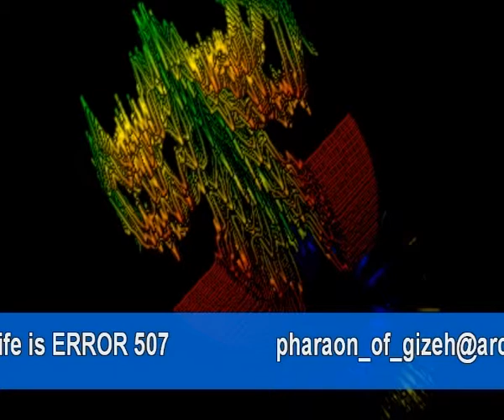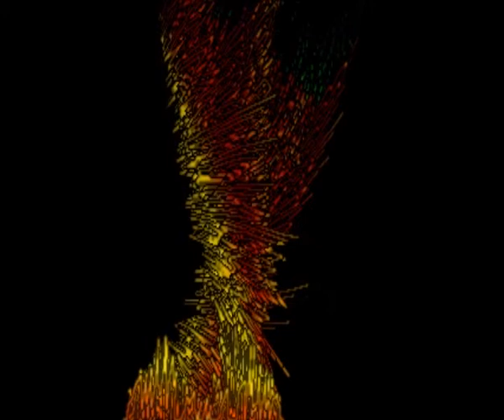Mike Helmer - Life is ERROR 507